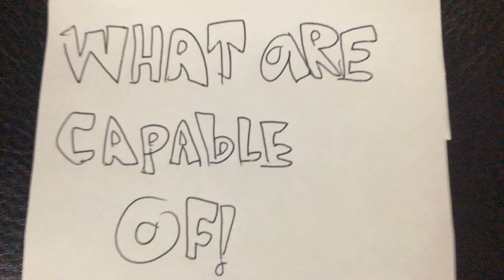the assasin trailer😁😀🤩😆😺🙀